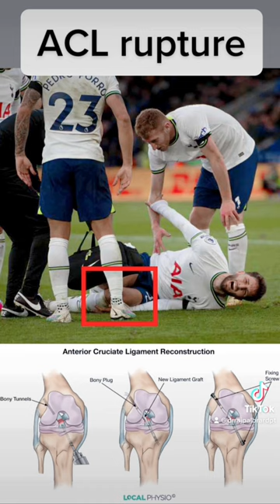Rodrigo Bentancur ruptures ACL. Expert explains